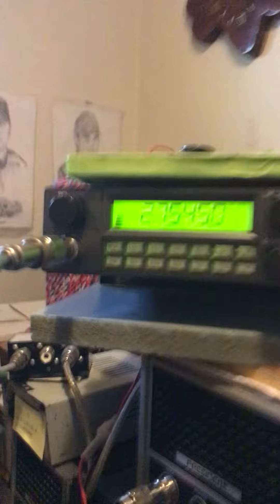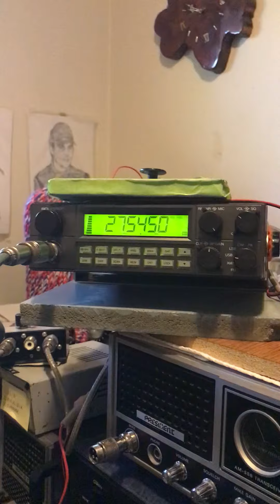Talking Skip To France From Ohio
Talking To France from southwestern Ohio.